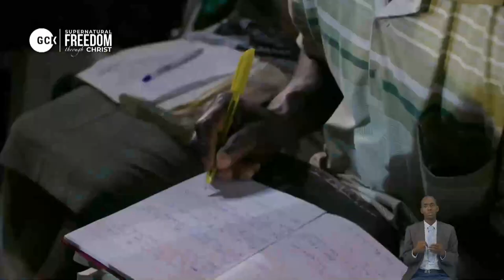The Multitude Of Cleansed Conquerors Consecrated To The Lamb vfr By Pas. Dr. W.F. Kumuyi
FROM SUPERNATURAL FREEDOM (NIG) TO THE SPIRIT CONTROLLED FAMILY (USA) NOV 3rd t0 NOV 6th KINSTON, NC

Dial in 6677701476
Code 344823#

*(Signed)*
Pst Ali Victor
*Moderator*